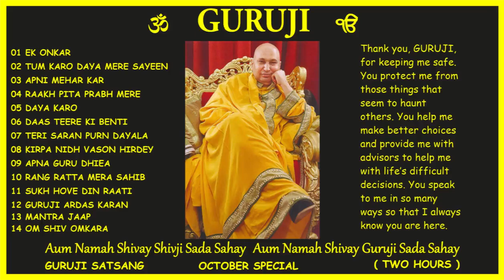GURUJI SATSANG OCTOBER SPECIAL 2HRS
Thank you, GURUJI, for keeping me safe. You protect me from those things that seem to haunt others. You help me make better choices and provide me with advisors to help me with life’s difficult decisions. You speak to me in so many ways so that I always know you are here.
Jai GURUJI 💕 🙏🏻
Shukrana GURUJI  💕 🙏🏻